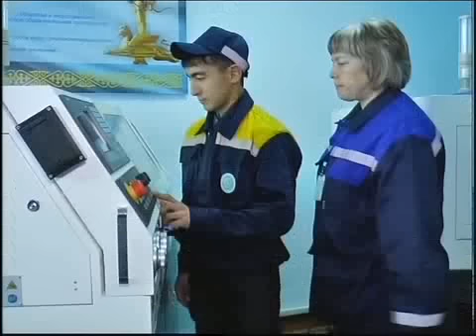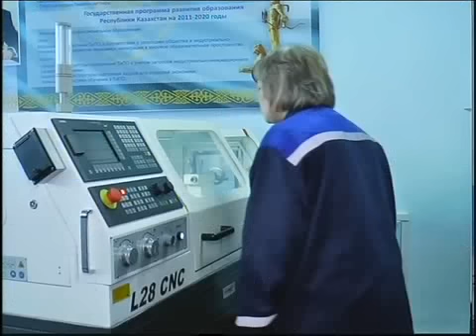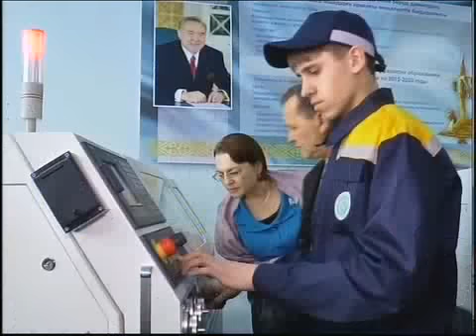Рус Колледж в Борках